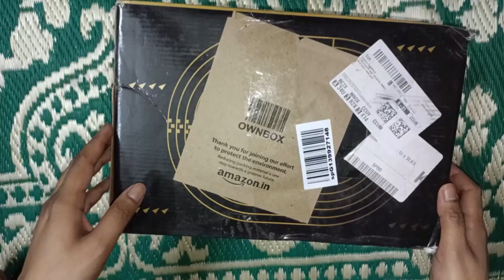Amazon Shoes Haul🥰 Amazon Fusefit Women's Selena Walking Shoe Unboxing| Review |Black